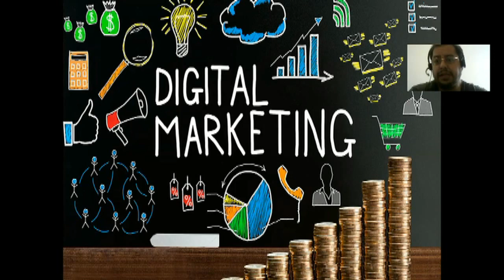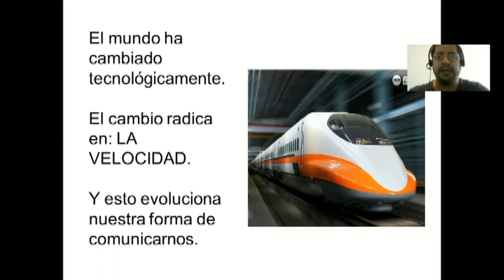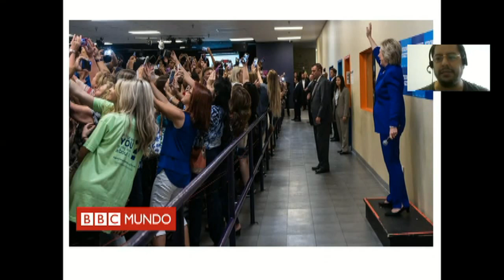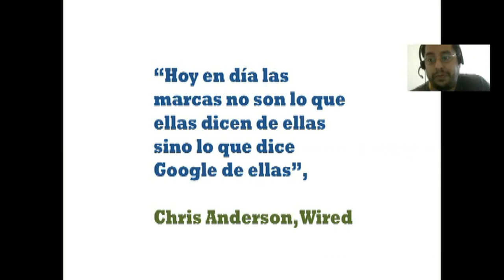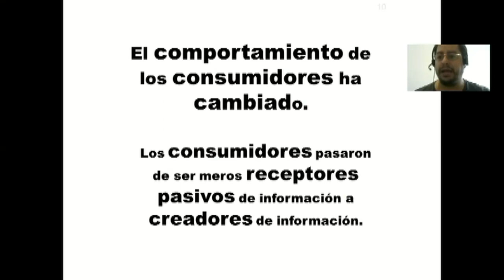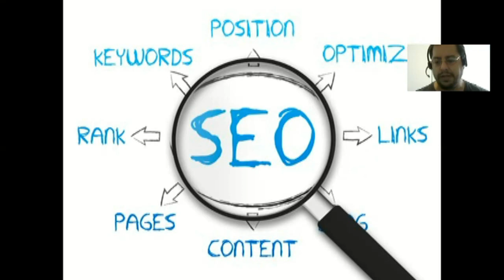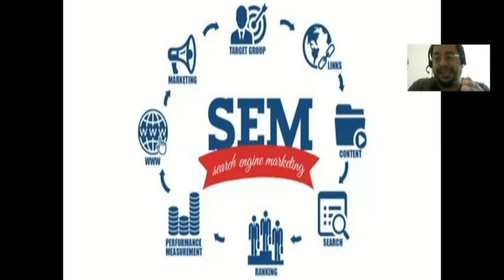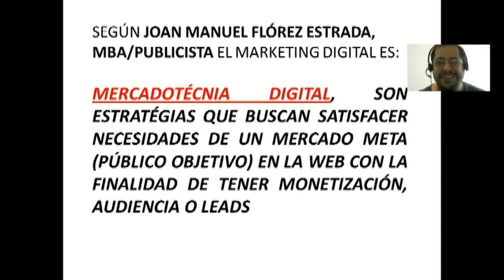¿Qué es el MARKETING DIGITAL?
En este video te brindo la definición de este tipo de mercadotécnica.